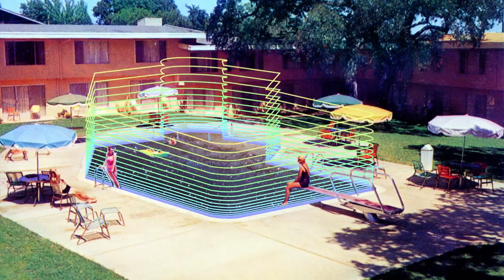Paul Bergmann - Ocean Song (Official Video)